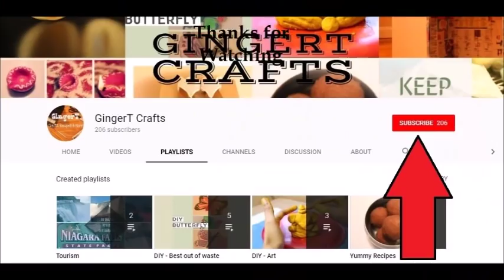Make a Cardboard Table with multiple storage in just 4 steps || Craft-O-Berry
Cardboard Table with 10 storage racks in just 4 steps...